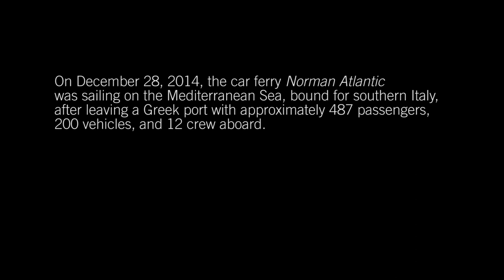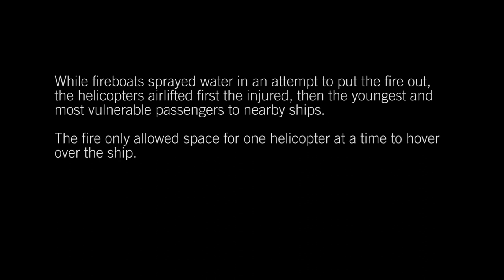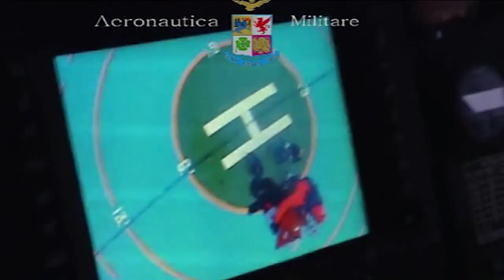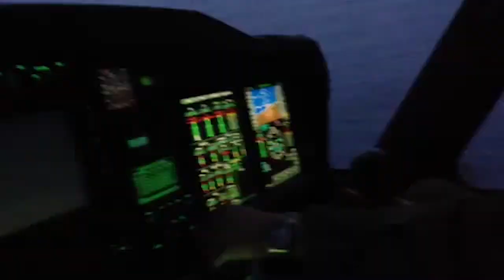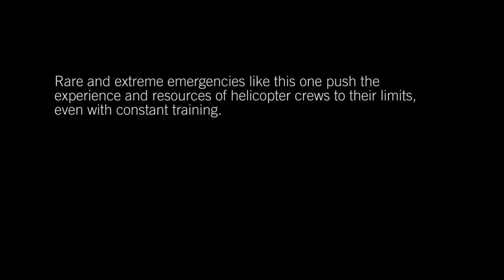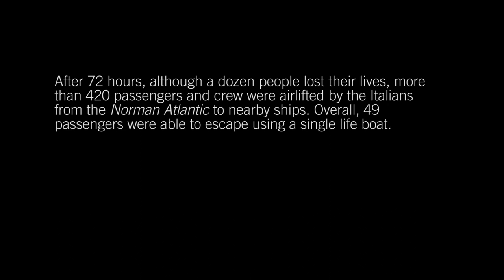Italian Pilots Reveal How Lives Were Saved in Mediterranean Ferry Rescue – BJT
It took five helicopter units from the Italian air force, navy and coast guard to rescue the passengers and crew of the Norman Atlantic car ferry after it caught fire on a crossing from Greece to Italy in late December 2014. The story of how passengers and crew were hauled to safety is remarkable, with the incident representing the one of the largest helicopter rescue missions in history.